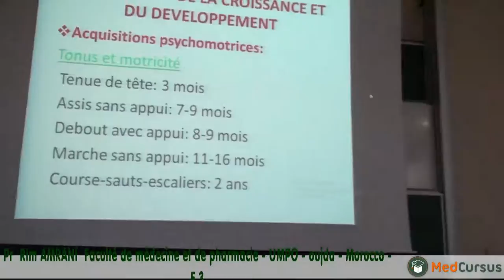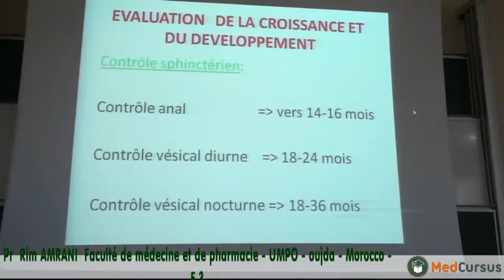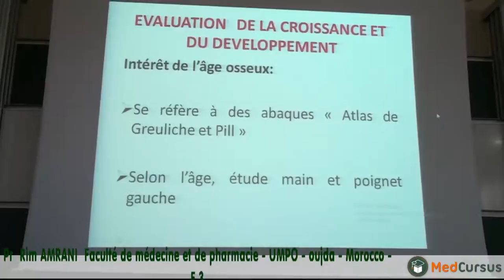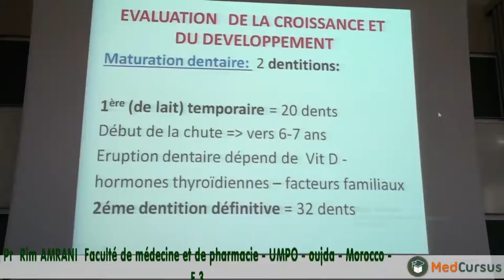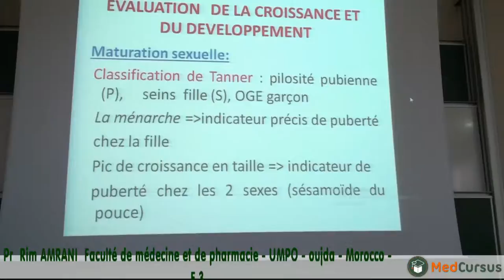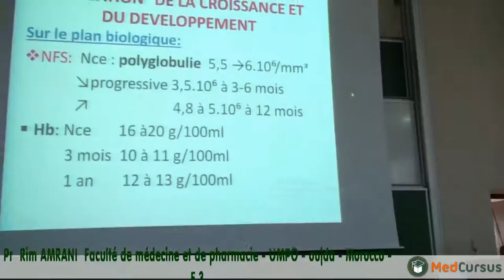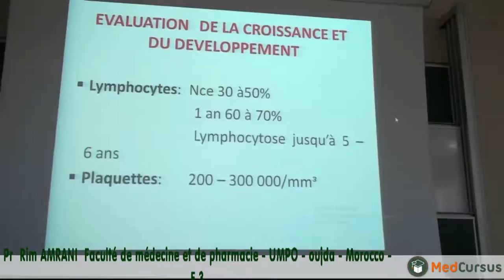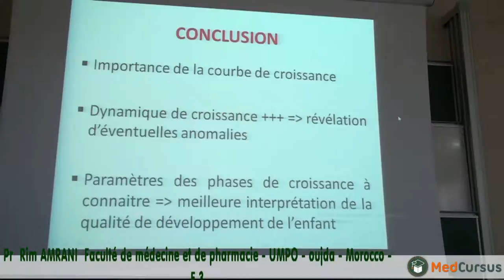Croissance et développement de l'enfant - Partie 3 - Pr Rim Amrani Fac de médecine oujda